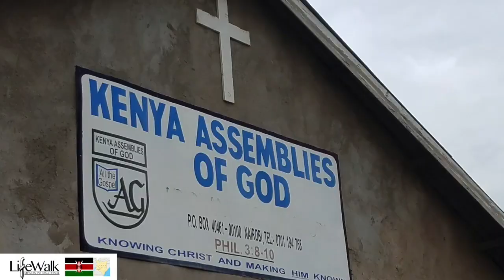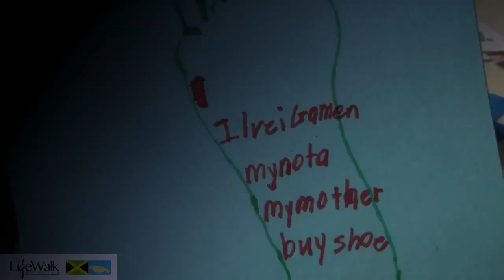2018 LifeWalk Mission International - A Year in Review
Our endearing mission travels of 2018.